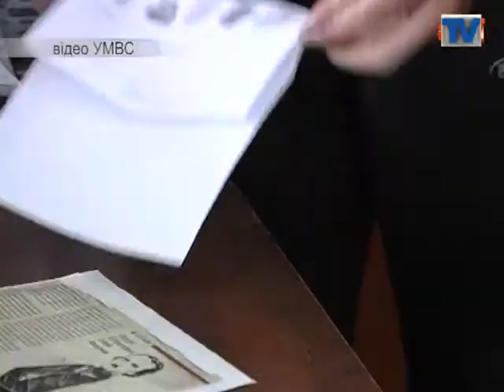Через «копійку» - «влетіли» на тисячі.